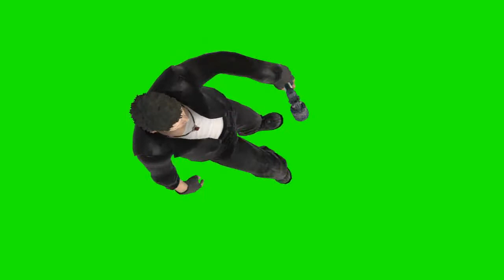animations mega pack of dante dmc 5 chroma